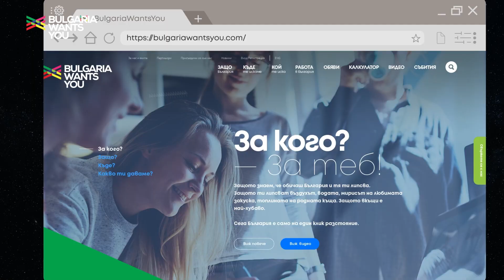Bulgaria Wants You - българите се връщат в България